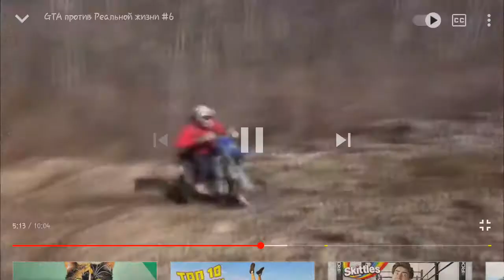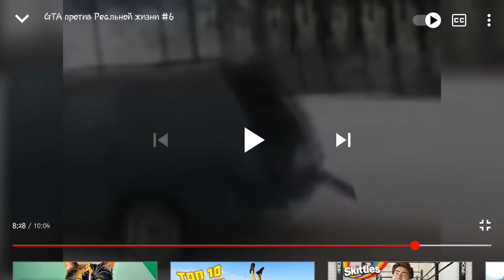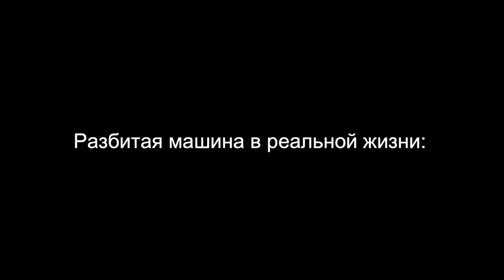гта vs реальной жизни